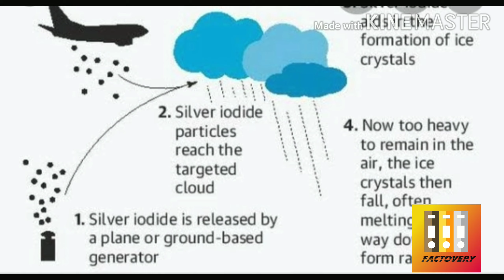Australia के बारे में 11 रोचक Facts! 11 unknown Facts about Australia!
Mere channel ko visit jarur late!